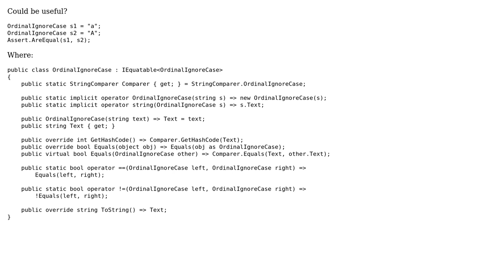Code Review: OrdinalIgnoreCase helper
With thanks & praise to God, and with thanks to the many people who have made this project possible! | Content (except music & images) licensed under CC BY-SA | Music | Images & others | With thanks to user Dmitry Nogin user dfhwze and the Stack Exchange Network Trademarks are property of their respective owners. You are responsible for your own actions.